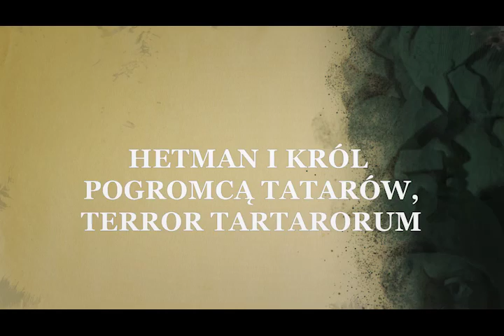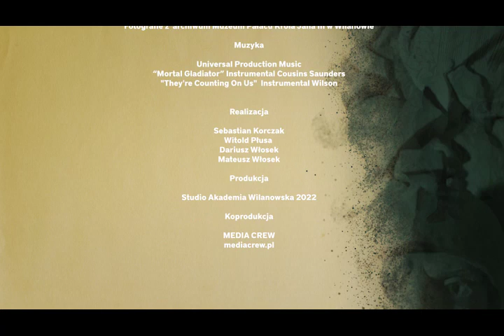Haniebna kapitulacja."Hetman i król pogromcą Tatarów. Terror Tertarorum". Odcinek 2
Film "Hetman i król pogromcą Tatarów. Terror Tertarorum" to dramatyczna opowieść o bezsilności Rzeczypospolitej podczas najazdu tureckiego i ordynackiego w XVII wieku. Anarchia, zrywane sejmy, brak pieniędzy i wojsk doprowadziły do upadku Kamieńca Podolskiego oraz zdobycia większości miast i zameczków podolskich przez Turków. Osmanowie, Krymcy, Budziacy, Nohajcy, Lipkowie i inni barbarzyńcy rozpoczęli niszczycielski najazd na Rzeczpospolitą, paląc, ścinając, rabując i niszcząc dosłownie wszystko.
W tym trudnym czasie, jedynym obrońcą Rzeczypospolitej pozostał marszałek i hetman Jan Sobieski. Zebrał on jedynie trzy tysiące najdzielniejszych żołnierzy polskich, wspartych tysiącem doborowego kozactwa ukraińskiego. Mobilizował chłopów i mieszczan w Rykach, nakazując im obronę szlaków przed najazdem wroga.
Film przedstawia dramatyczne wydarzenia tamtych czasów, które doprowadziły do bitwy pod Petranką i Kałuszem. Dzięki męstwu i odwadze hetmana Sobieskiego oraz jego żołnierzy, udało się pokonać przeciwnika, który cofnął się do Turcji.
Film "Hetman i król pogromcą Tatarów. Terror Tertarorum" ukazuje dramatyczną historię Polski podczas najazdu tureckiego i ordynackiego. Przedstawia on walkę o wolność i ojczyznę oraz bohaterstwo polskich żołnierzy, którzy walczyli do ostatniej kropli krwi. Film jest pełen emocji i działań wojennych, które z pewnością przyciągną widownię zainteresowaną historią Polski i Europy.

Scenariusz-Tomasz Szajewski
Wystąpili:
Szlachcic 1-Przemysław Szajewski
Szlachcic 2-Tomasz Szajewski
Czytał-Adam Szuraj

Muzyka:
Universal Production Music
“Mortal Gladiator” Instrumental Cousins Saunders
"They're Counting On Us" Instrumental Wilson

Produkcja:
Studio Akademia Wilanowska 2022
Sebastian Korczak
Witold Płusa
Dariusz Włosek
Mateusz Włosek